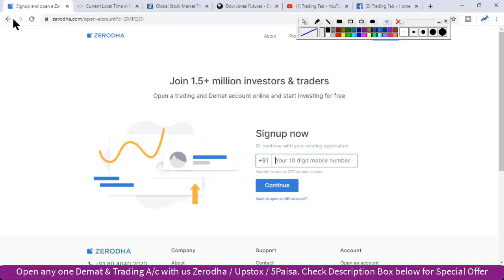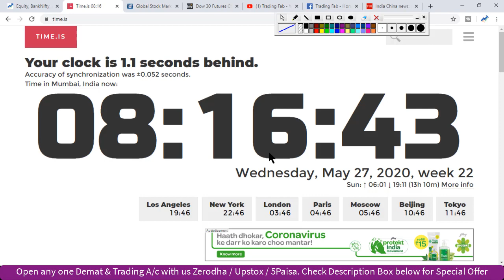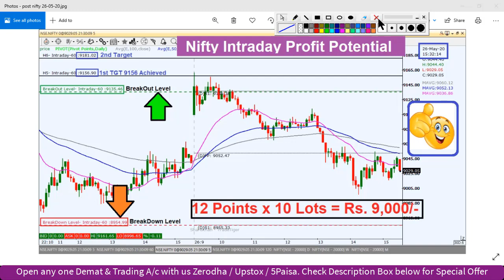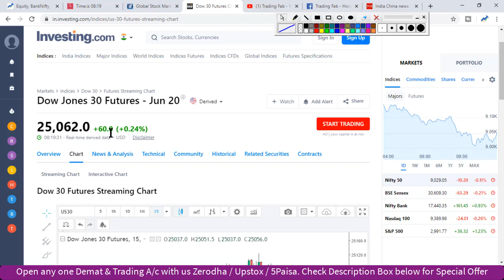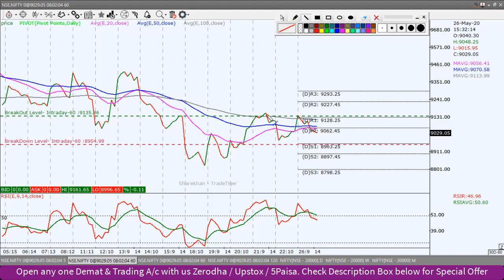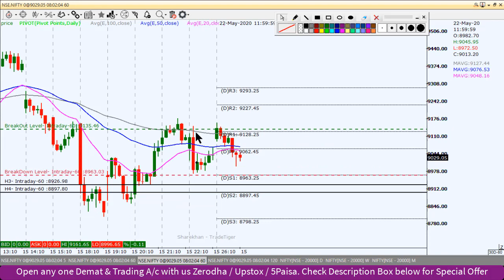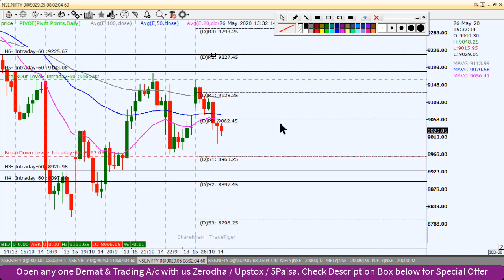Nifty Intraday Trading Strategy 27 05 20 | Last Intraday Profit Potential Rs 9,000 | Trade War